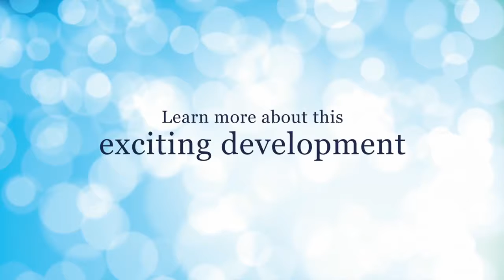Westside City - Entertainment City Manila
The real estate landscape of Manila is changing. Megaworld's latest township is leading the way mixing high-class living with world-class entertainment. Invest in a property at the next entertainment capital of Southeast Asia today!